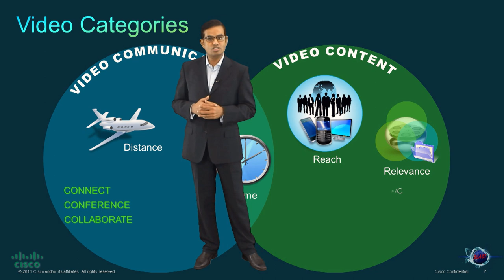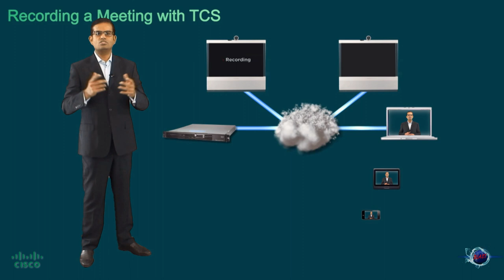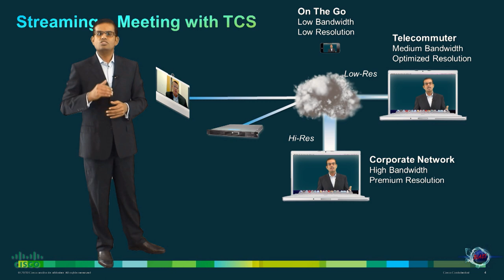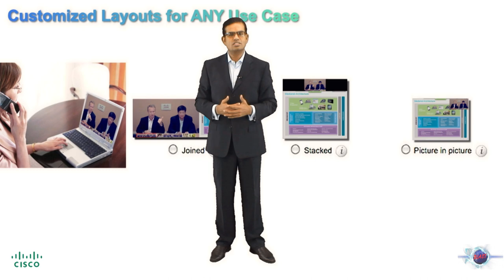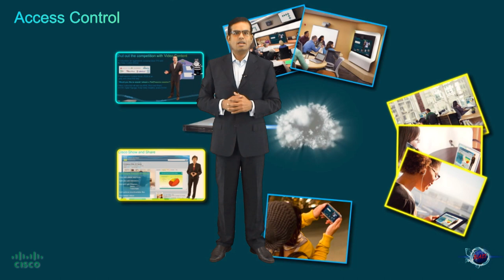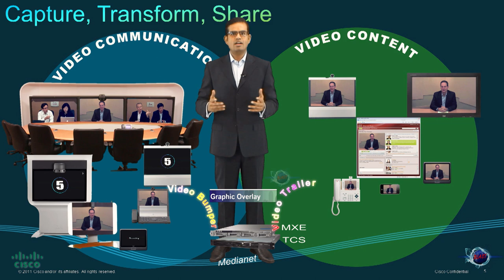Cisco TelePresence Content Server (TCS) Overview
MXABU Product Marketing Manager, Munawar Hossain, provides a brief overview of the Cisco TelePresence Content Server (TCS).

Easily share knowledge using the Cisco TelePresence Content Server, which records Cisco TelePresence and third-party videoconferencing meetings and multimedia presentations for live broadcast and on-demand access.

The Cisco TelePresence Content Server simplifies the process of capturing and sharing many types of content throughout your organization, including:
    - Organizational Communications
    - Meetings
    - Training Sessions
    - Any critical events

You can create and manage business-quality multimedia content easily from any H.323 or Session Initiation Protocol (SIP) video endpoint. You can also distribute that content, live or recorded, to any PC or portable media device or to Cisco Show and Share.

Add in the Cisco MXE 3500 (Media Experience Engine), so you can easily add professional graphics, watermarks, bumpers, and trailers. The Cisco MXE 3500 also allows you to create versions in different formats and speeds for optimal viewing on any device.

The Cisco Telepresence Content Server can extend telepresence and video conferencing deployments by allowing users to Capture, Transform and Share meetings with anyone, anywhere and at anytime in an easy and cost effective manner.